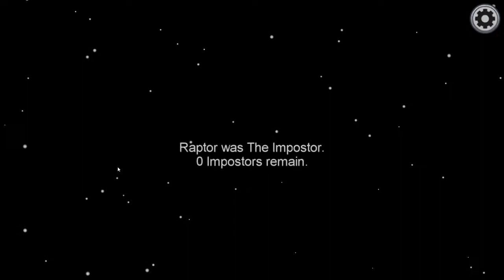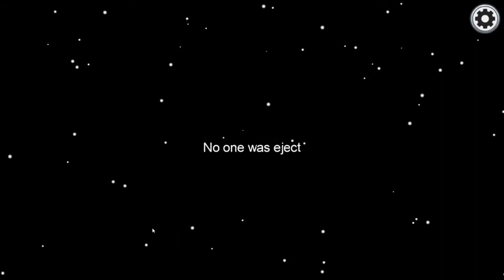IMPOSTOR - Among Us #2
Thank you to my friends for playing this game with me, very fun